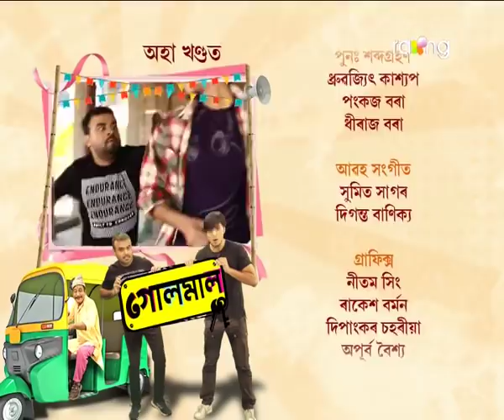Golmal - গোলমাল | 04th Jan 2022 | Episode No 68